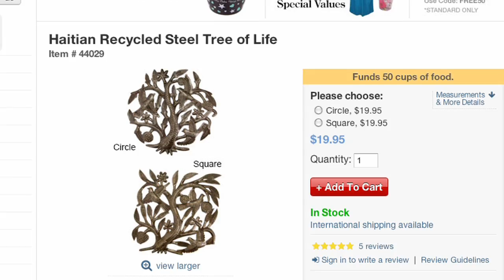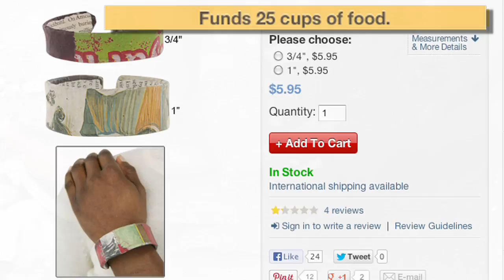GreaterGood Fair Trade Spotlight Featuring Haitian Metal Art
In Haiti, where recycled steel oil drums are a valuable source of metal, the artisans of Croix des Bouquets fashion amazing works of metal art that leave no carbon footprint. 55-gallon drums dumped there have been turned into art supplies by the residents since in the 1950s. They're cut and purified with straw fires that burn out the residue. Once cleaned, the artisans use hammer and chisel to work them by hand, as the lack of electricity during the day makes power tools impossible. The result is greenest of green arts and the chicest of the eco-chic...and a keepsake entirely unique.